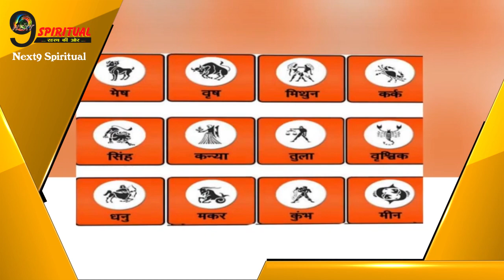जुलाई माह में शनि का होगा परिवर्तन, इन 4 राशियों की पलट जाएगी काया | Shani Parivartan in July